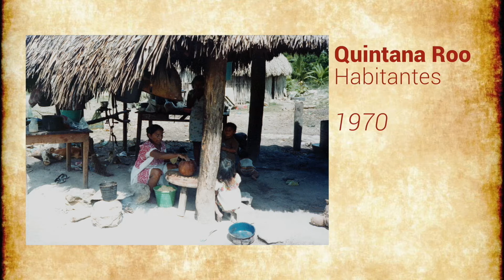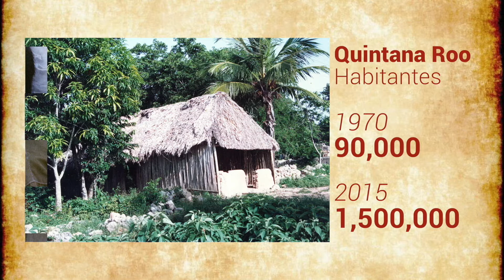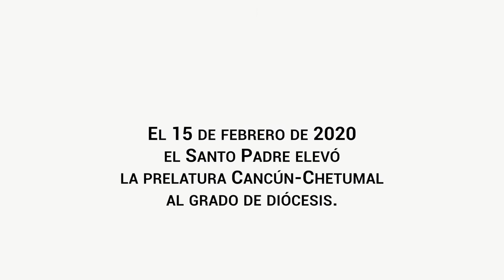50 Años de Gracias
El 15 de febrero de 2020 el Santo Padre elevó la prelatura Cancún-Chetumal al grado de diócesis.